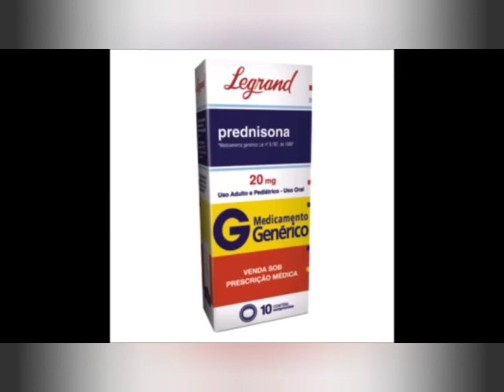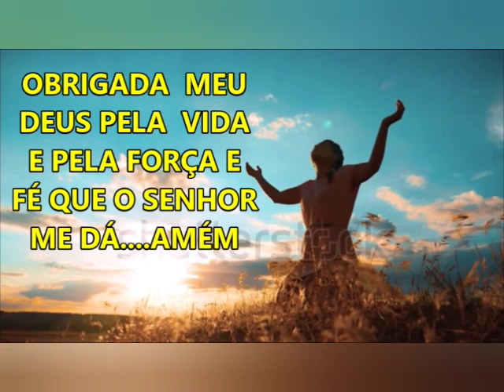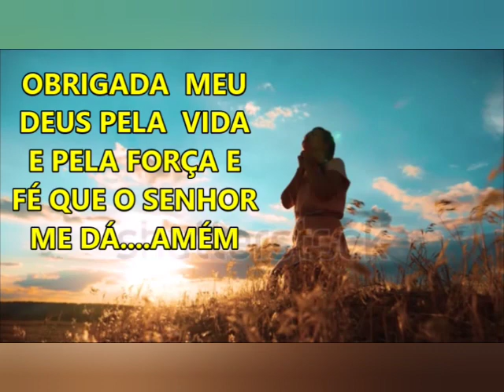Tudo sobre a prednisolona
A Prednisolona é um anti-inflamatório esteroide,
 indicado para o tratamento de problemas como reumatismo,
alterações hormonais, colagenoses, alergias e problemas na pele e nos olhos,
 inchaços generalizados, doenças e problemas no sangue, problemas respiratórios,
gastrintestinais e neurológicos e infecções.

jacarei-são paulo
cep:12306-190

Como usar prednisolona,
O que é melhor prednisona ou prednisolona,
Quanto tempo para prednisolona fazer efeito,
prednisona 5mg,
prednisolona posologia,
prednisona preço,
prednisolona serve para tosse,
prednisona e prednisolona,
quantos ml de prednisolona por kg,
fosfato sódico de prednisolona para bebe,
prednisona da sono,
prelone,
fosfato sódico,
xarope,
20mg,
bula,
prediderm,
corticoide,
remédio,
comprimidos revestidos,
versus prednisona,
antialérgico,
alcort,
prednisolona 3mg ml,
prednisolona versus,
efeitos colaterais,
sarna,